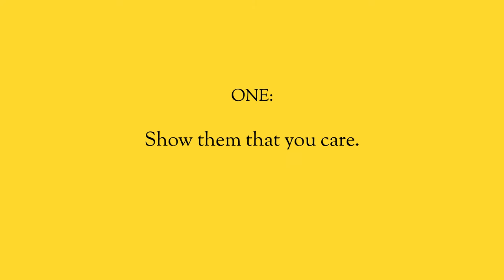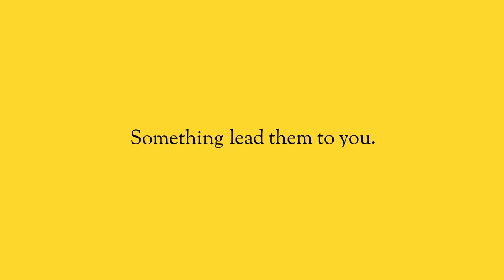The BEST Way to start a Conversation with a Client.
Every conversation is an opportunity that you are wasting. Your sales conversations, your pitches, every client call, they are all opportunities that you are letting slip by. And fixing this is 100% on how you start the conversation. In business, we all know how important first impressions really are. They’re going to either set you on the right path or the wrong path right off the bat.

So, here are my 3 guidelines that I follow to consistently set myself on the right path every time.